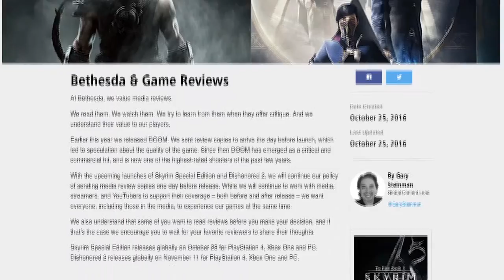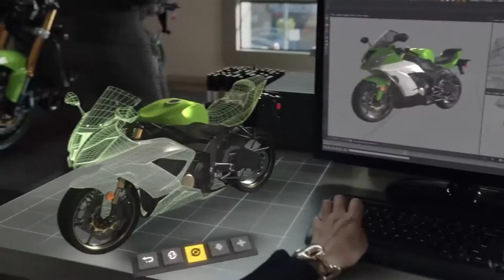Uncharted Movie - Apple Going Down - No More Google Fiber - The Circuit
On this episode of the circuit we have news about the director of the upcoming Uncharted movie, Apple is in a finical slump, Google discontinues plans to deliver fiber internet and more.

Sources
Uncharted movie

Bethesda review copies